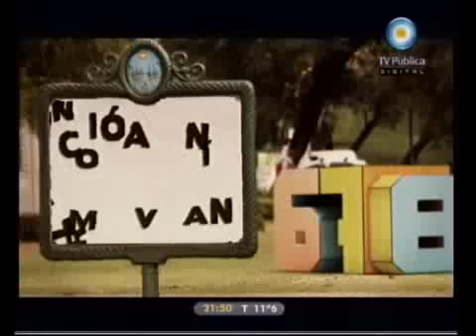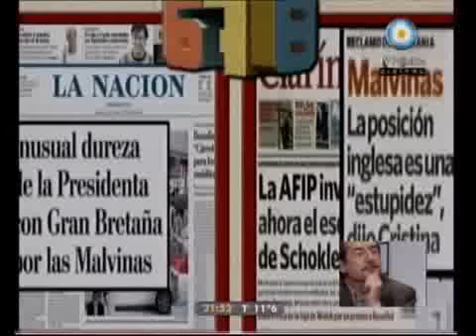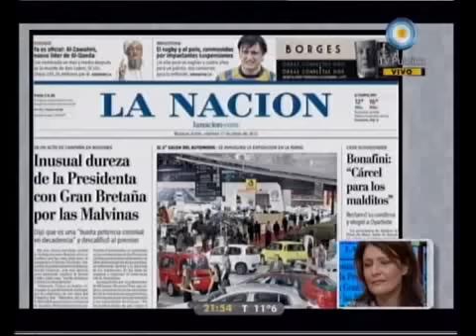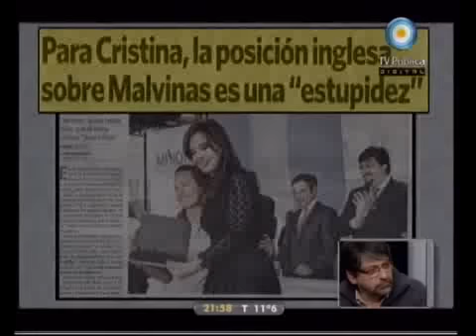678 - La soberanía en Malvinas. Clarín y La Nación contra la Argentina 20-06-11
678 - Informe: La soberanía en Malvinas. Clarín y La Nación contra la Argentina 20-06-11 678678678